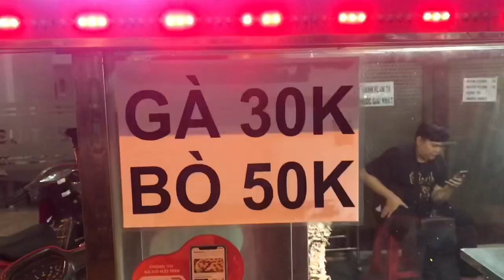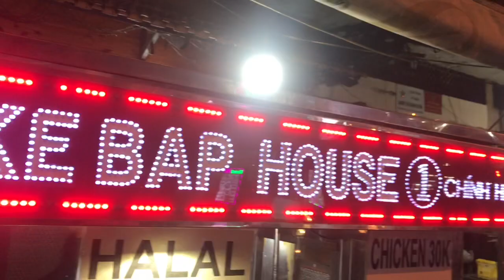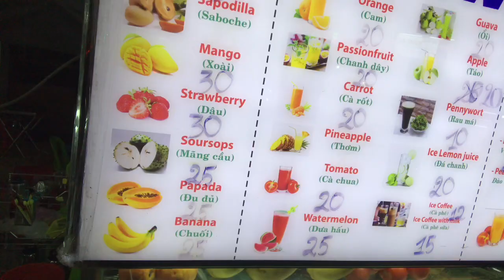НАКАПАЛО С КОНЧИКА 🇻🇳 ХОШИМИН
DONATALERTS
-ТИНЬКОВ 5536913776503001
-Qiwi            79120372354